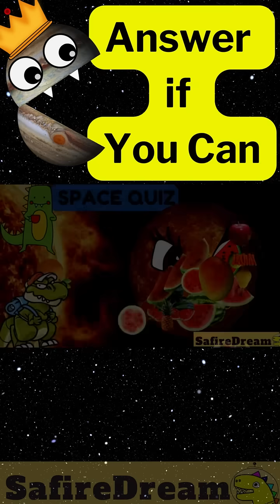SPACE FACTS FOR SMART ASTRONAUTS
🌏 *SPACE ACTIVITY SHEETS* 🌎

team SafireDream